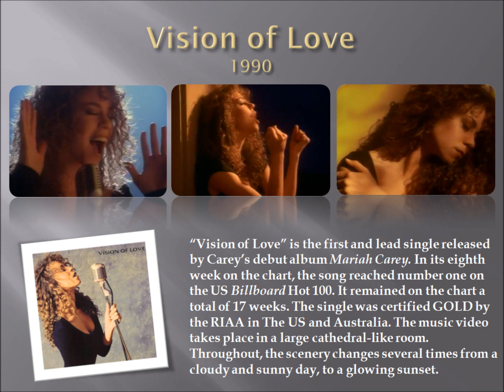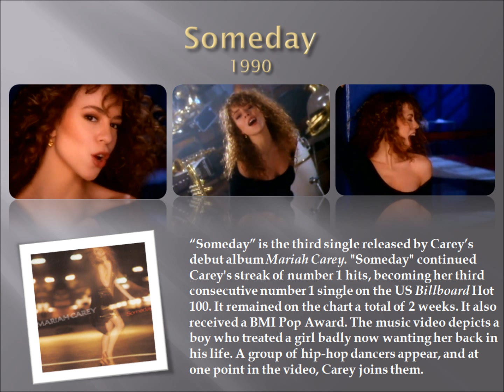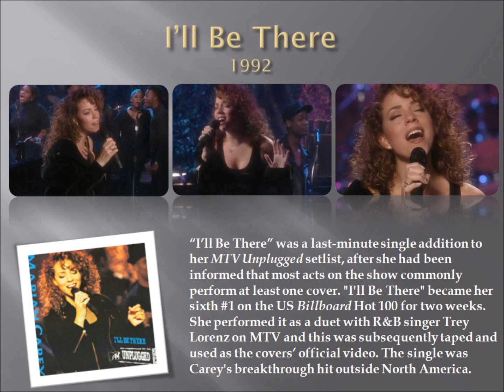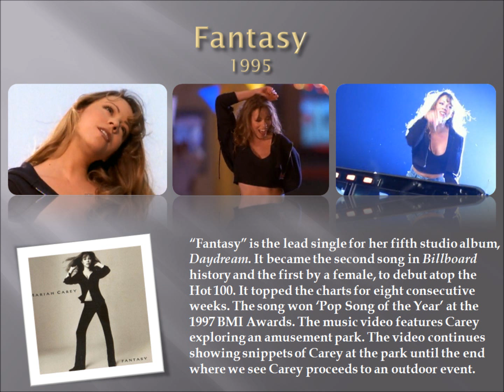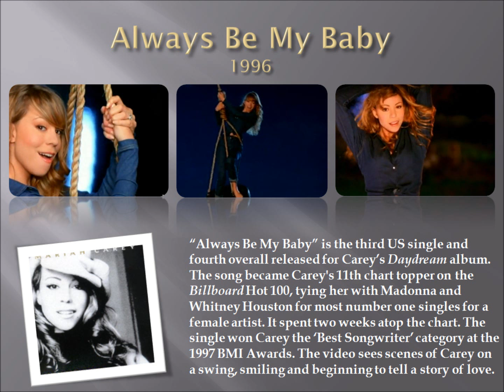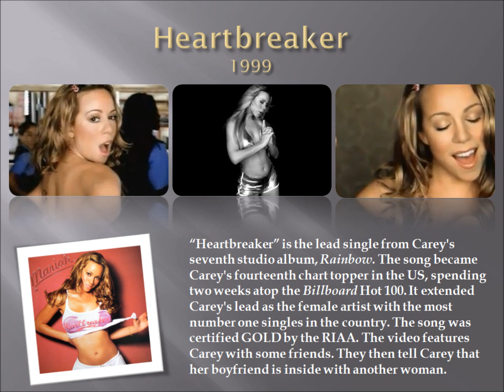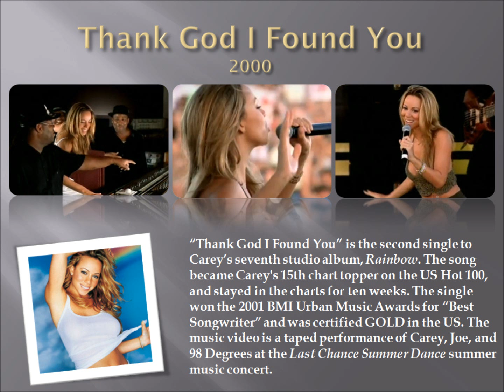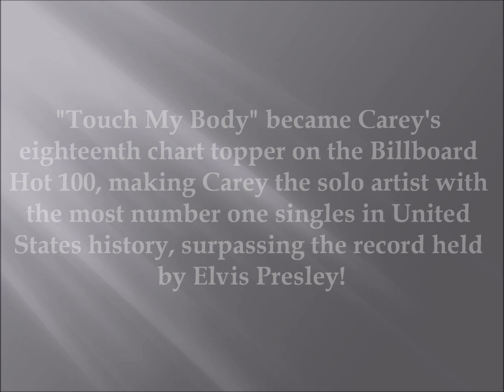Mariah Carey - Every Number #1! (Top 18)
Singles featured:
Vision of Love - Released in May '90
Love Takes Time - Released in September '90
Someday - Released in December '90
I Don't Wanna Cry - Released in April '91
Emotions - Released in August '91
I'll Be There - Released in May '92
Dreamlover - Released in July '93
Hero - Released in October '93
Fantasy - Released in September '95
One Sweet Day - Released in November '95
Always Be My Baby - Released in March '96
Honey - Released in August '97
My All - Released in April '98
Heartbreaker - Released in September '99
Thank God I Found You - Released in January '00
We Belong Together - Released in March '05
Don't Forget About Us - Released in December '05
Touch My Body - Released in February '08